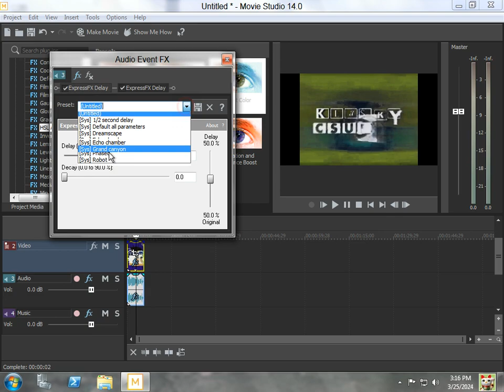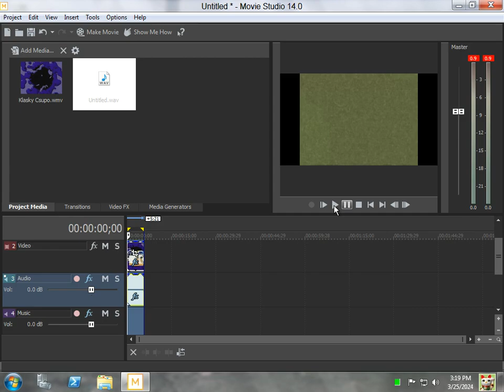How to make Enhanced with Malfunctioning on Movie Studio 14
Created with MAGIX VEGAS Movie Studio 14.0 (Build 114) [using Windows Server 2012 Standard (Build 7904) Milestone 2 on VirtualBox 6.1.36].